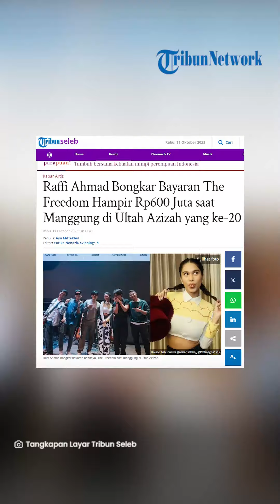Raffi Ahmad Bongkar Bayaran Band The Freedom saat Manggung di Pesta Ultah Azizah Salsha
TRIBUNSOLO.COM - Putri anggota DPR RI Andre Rosiade, Azizah Salsha baru saja merayakan ulang tahun yang ke-20 pada 6 Oktober 2023 .

Kemeriahan pesta ulang tahun istri pemain sepak bola Pratama Arhan itu berlanjut dalam perayaan pesta ulang tahun mewah dengan tema Toy Story.

Para tamu undangan yang hadir di antaranya selebgram hingga publik figur kompak mengenakan kostum kartun Disney.

Kejutan dalam pesta ulang tahun Azizah turut mengundang band besutan Raffi Ahmad cs, The Freedom.

Diketahui, The Fredoom Band berisikan lima personil artis papan atas yakni Dikta, Andre Taulany, Raffi Ahmad, Desta, dan Surya Insomnia.

Manggung untuk menghibur tamu di pesta ulang tahun Azizah, The Freedom dibayar dengan nominal fantastis.

Kepada Irfan Hakim yang juga sebagai host, Raffi mengaku bangga bandnya dapat sambutan meriah.

"Band gue semalem tampil di acara ulang tahun anak muda, Azizah selamat ulang tahun," ucap Raffi.

Disebutkan, kehadiran The Freedom merupakan kejutan dari Arhan untuk Azizah.

"Jadi dibikin surprise untuk Azizah dari suami tercinta nampilin The Freedom," tanya Irfan Hakim.

Lantas, Raffi membenarkan sekaligus membongkar nonimal bayarannya saat mengisi acara ulang tahun Azizah.

"Iya, bayarannya bandnya hampir Rp 600 juta. Bayaran band termahal abad ini," jelas Raffi.

Artikel ini telah tayang di Tribunnews.com dengan judul Raffi Ahmad Bongkar Bayaran The Freedom Hampir Rp600 Juta saat Manggung di Ultah Azizah yang ke-20,
Penulis: Ayu Miftakhul
Editor: Yurika NendriNovianingsih